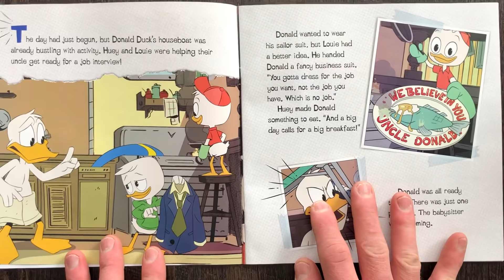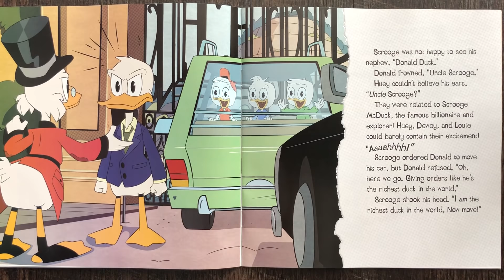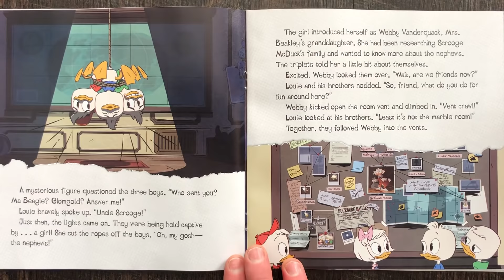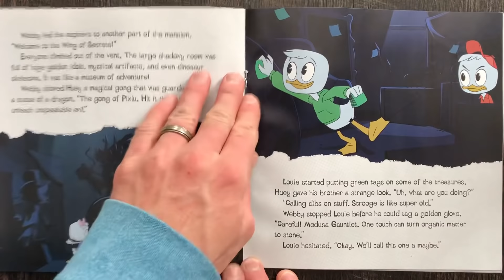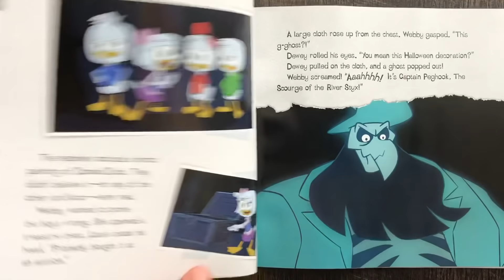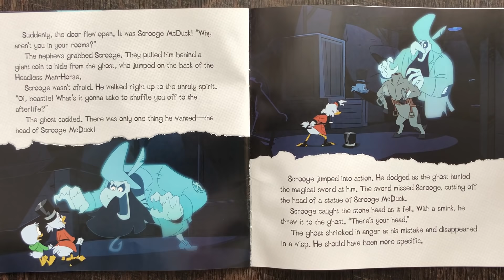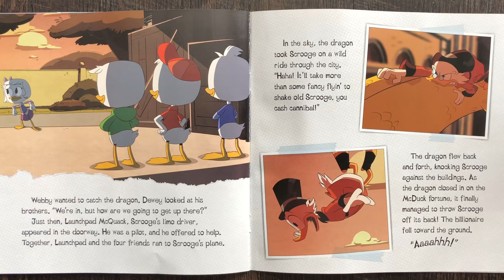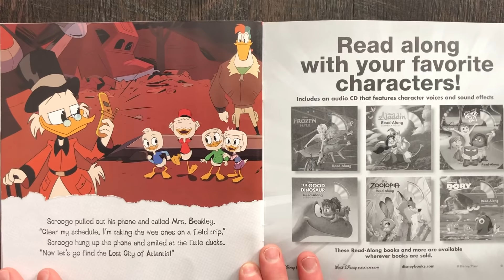Disney DUCK TALES Read Along Aloud Story Audio Book with Character Voices and Sound Effects!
Do you want to follow along with us? You can purchase the book by visiting

   When Donald duck can’t get a babysitter, he leaves his nephews, Huey, Dewey, and Louie, with his uncle Scrooge McDuck. But the kids asked Denteley release the gold eating dragon. Pixiul Will they be able to stop Pixiu before he gobbles up all of Scrooge’s gold? To find out, follow along with the story book and CD set, featuring thrilling sound effects, Word for word narration, and original character voices from the hit show!